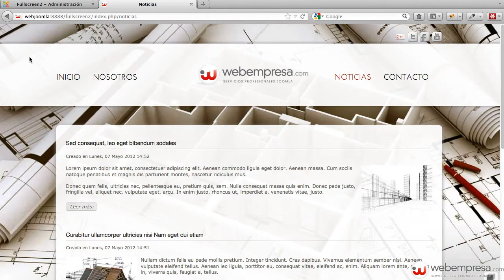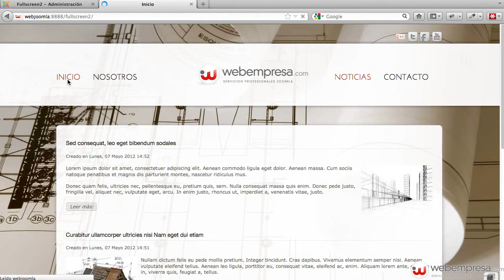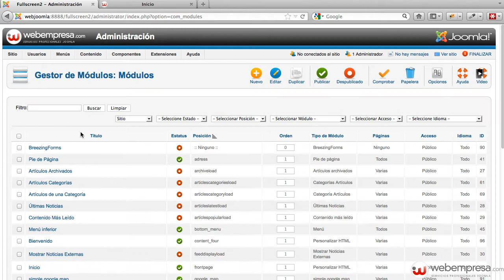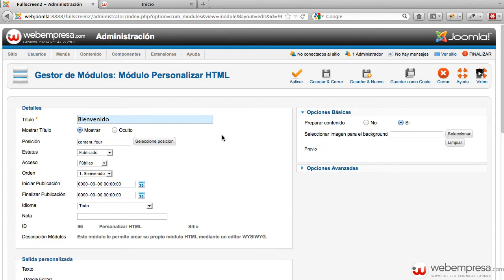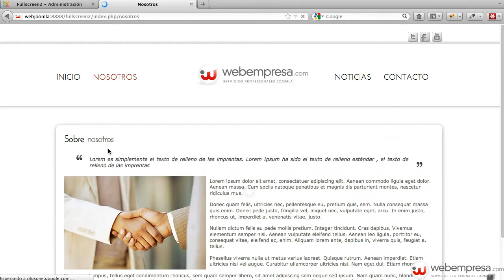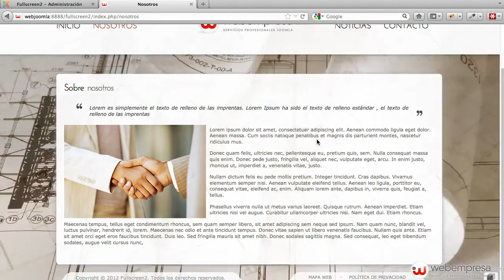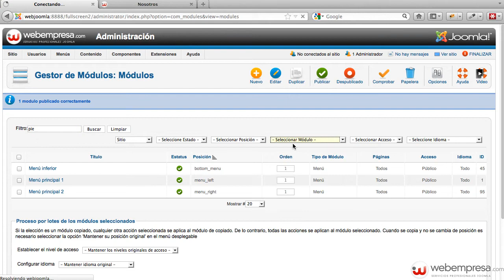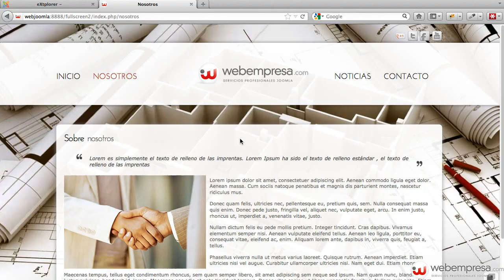Pack Empresa Fullscreen2 J25 - Configuracion principales módulos